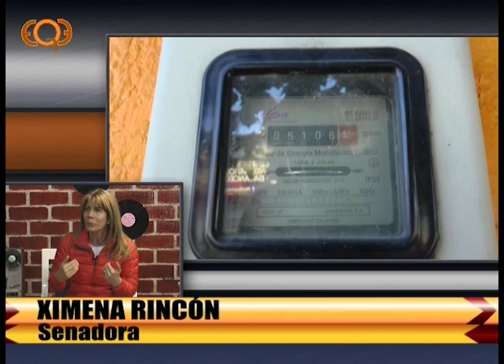¿En Qué Estamos? 27/03/ 2019 Ximena Rincón